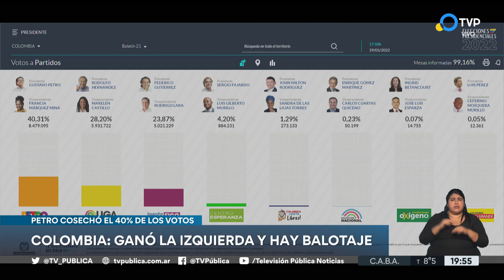Colombia: ganó la izquierda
El candidato de izquierda, Gustavo Petro, se impone en las elecciones presidenciales de Colombia. Se realizará un balotaje en junio.